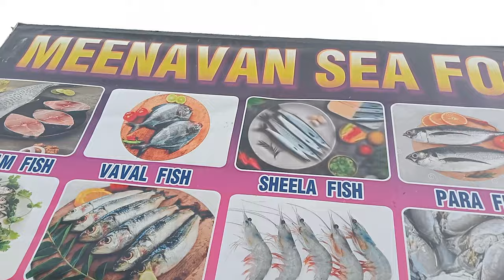Palavakkam Beach in Chennai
Palavakkam Beach
Palavakkam Beach Rd, Palkalai Nagar,
Palavakkam, Chennai,